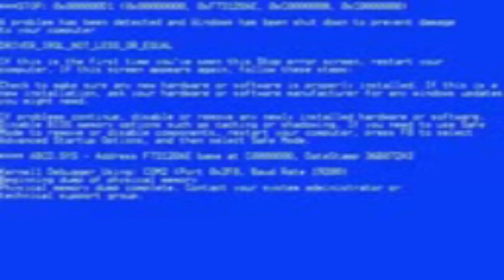VOLANDO CHICHIGUAS A LAS 8:00 PM EN LOS BARIOS DOMINICANOS